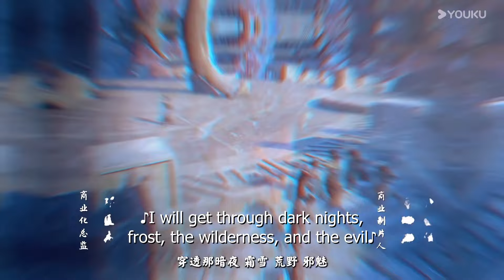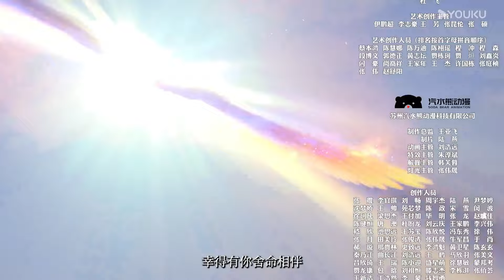【The Young Brewmaster's Adventure S2】| EP10 | Fantasy Ancient Anime | YOUKU ANIMATION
【少年白马醉春风 The Young Brewmaster's Adventure】--S2
The story takes place twenty years before the story of "The Young Singers", and Baili Dongjun, who later became the number one in the world, was still the only grandson of the family of the Marquis of Zhenxi, who was the most favored man in the world. Although he had a father with excellent kung fu and a mother who was the daughter of the head of the Wen family, he was not good at martial arts and preferred to make wine. After ten years, he was able to brew the best wine and finally stole a land deed from his family and traveled hundreds of miles to Chaisang City to open a wine shop. But a long road was already full of ghosts. Only he was really a young boy who was serious about making wine. On his way, he accidentally befriends Sikong Changfeng, a fatherless and motherless wanderer who wanders the rivers and lakes, and Lei Mengjian, the Prince of Scorched Ink, who flees from Tianqi City, and, grateful to the other party for saving his life, decides to help Lei Mengjian rescue his good brother, the Prince of Lingyun, Gu Jianmen, who is trapped in his own mansion! This is an era in which young talents emerge in abundance, and there is no era that can surpass it. Xie Xuan, who later became the Ru Sword Immortal, Yan Zhantian of the Angry Sword Immortal, and Luo Qingyang of the Lone Sword Immortal were all silent and nameless at that time, waiting for the day when they would meet each other and become famous throughout the world.

00:00 The International Website youku.tv is now available!
02:00 Download YOUKU International APP to get early access to the full show